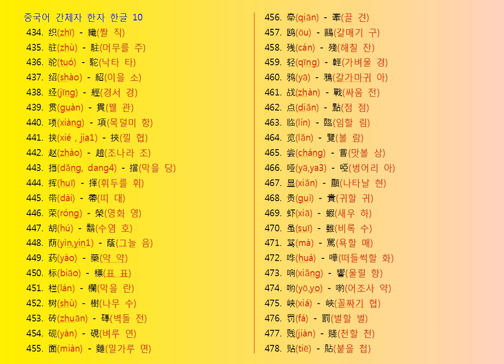중국어 간체자 한문 한국어 10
중국어 간자체 한문 한국어 10